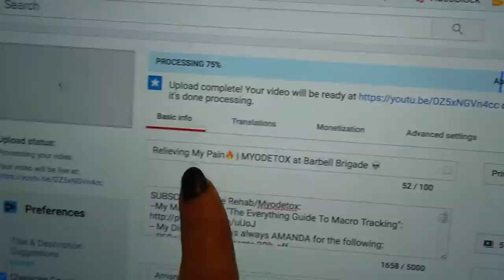Travel Plans & Plan of Attack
1 Carb Waffle Recipe:
1.Turn waffle maker on (and let it get hot before pouring batter on! I leave mine on high for 5 minutes)
2. Mix:
  - 1 scoop @PEScience Protein (the whey'casesin blend cooks the best out of any protein, i've found through experience. If you're not using it, they might end up doughey or flat)
  - 1 whole egg (can sub with an egg white)
  - 1 tsp baking powder
  - 1 bit of water to consistency (careful not to add too much!)